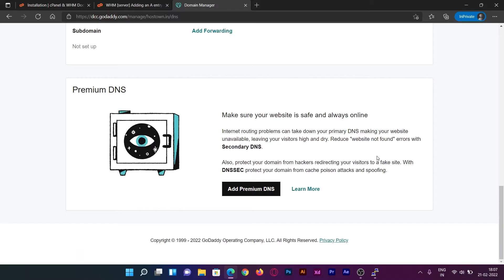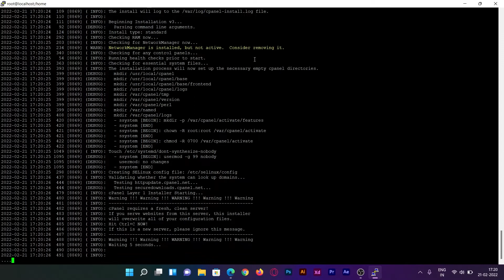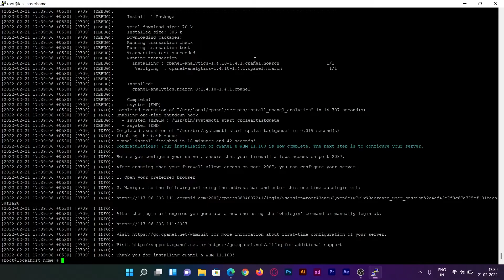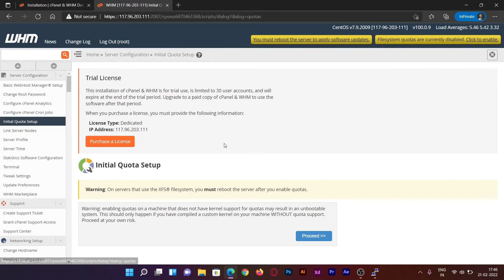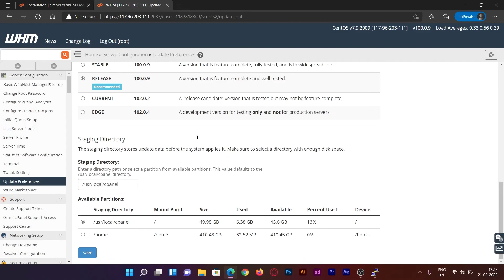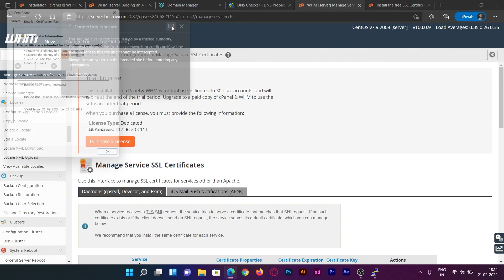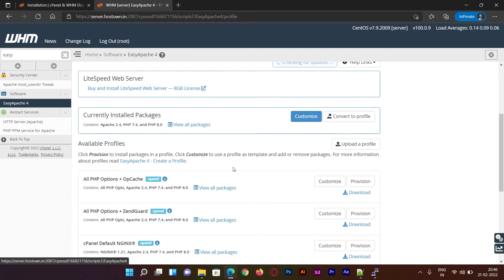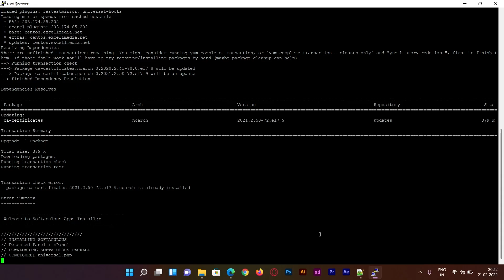How to Install Cpanel WHM and Configuration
How to Install Cpanel WHM and Configuration for Beginners?

This video demonstrates How to install WHM/Cpanel on server.

Timecode
0:00 Introduction
1:34 Cpanel/WHM Installation
7:40 Initial Quote Setup
9:08 Server Time Update
9:32 Tweak Settings
10:06 WHM/Cpanel Update
11:03 Hostname Setup
11:51 Install SSL for Hostname
13:29 INstall Let's Encrypt Plugin
14:58 Installing PHP Extensions
16:08 Enable IonCube Loader
17:20 Install Softaculous